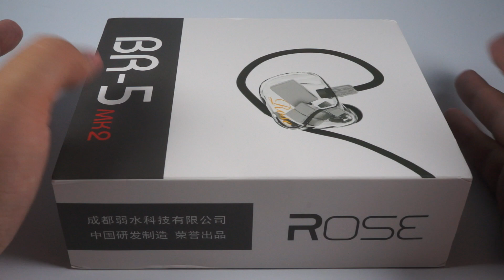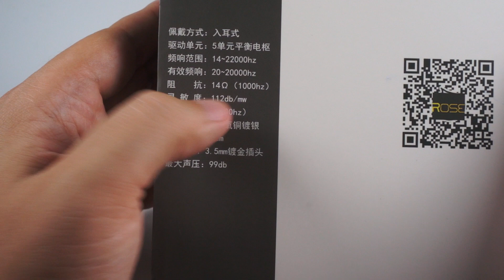Обзор Rose BR-5 Mk2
Пятидрайверные наушники с арматурными излучателями